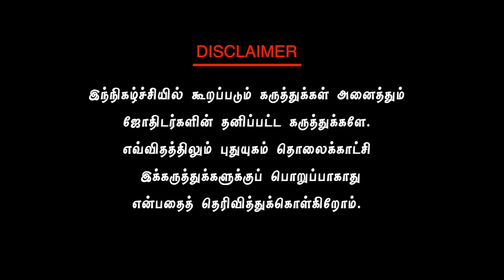தென்கிழக்கு திசை தரும் பண ஈர்ப்பு சூட்சமங்கள்..! சிவ.கு.சத்தியசீலன் | Neram Nalla Neram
தென்கிழக்கு திசை தரும் பண ஈர்ப்பு  சூட்சமங்கள்..! சி சிவ.கு.சத்தியசீலன் அவர்கள்